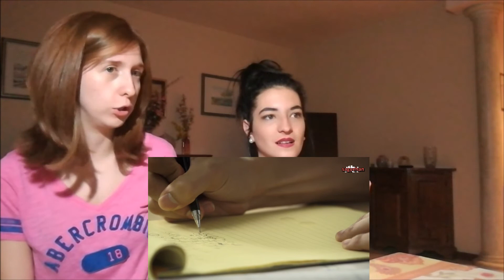OUR REACTION TO CHOI MINHO'S DRAMA!